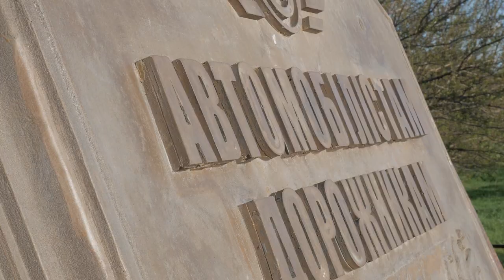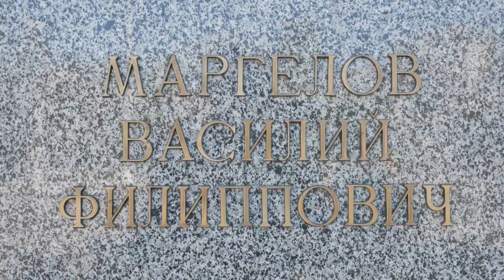Автопробіг до Дня Перемоги 9. 05. 2021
У Херсоні відбувся автопробіг до Дня перемоги у Другій світовій війні.
Автомобілісти і дорожники разом з воїнами-інтернаціоналістами  розпочали його вранці 9 травня на Миколаївському шосе  біля  пам’ятного знаку – відреставрованого фронтового  автомобіля ЗІС-5, який   у травні 2013 року було встановлено в Херсоні
За пам`ятником гарно доглядають, він зутрічає подорожуючих, нагадуючи всім про внесок простих водіїв і дорожників у перемогу. Тож є символічно, що старт автопробігу відбувся   саме тут.

 До автопробігу доєднались люди різних поколінь, над автіками розвіваються прапори України, автопідприємств, профспілкових організацій. На центральних вулицях  проводжають авівку херсонці, згадуючи тих, хто пройшов дорогами війни.  А  Друга світова торкнулась майже кожну українську родину. Хто на фронті, хто  в тилу, , хто в партизанах наближав визволення від нацистського гніту.

 Хвилиною мовчання вшанували тих, хто віддав своє життя у підчас Другої світової війни  біля могили невідомому солдату в парку славим на схилах Дніпра. Йдуть на небо ветерани, все менше залишається свідків тих подій. Але пам`ять людська жива.- а вічний вогонь символізує це.

Вшанували цього дня і воїнів –інтернаціоналістів, поклавши квіти до пам`ятника, який розташувався  в парку Слави. Це  трагічні сторінки історії України.
У ці  травневі дня
ми линемо  думками до тих воєнних подій. Визволення Херсона відбувалось у березні 1944року 49-ї гвардійською стрілецькою дивізією під командуванням Василя Маргелова, Військо   успішно форсувало  р. Дніпро та  звільнило Херсон від окупантів.
 На березі Дніпра вдячні херсонці встановили пам`ятник Василю Маргелову, десантнику номер 1 тих часів. Учасники автопробігу віддали шану герою

  Йдуть роки, час поступово віддаляє нас від тих буремних подій, мчить , ніби по автостраді життя. Але пам`ять людська зберігає героїв, простих солдат війни, які подарували мир ціною власного життя . вічна  пам`ять полеглим  і здоров`я живим